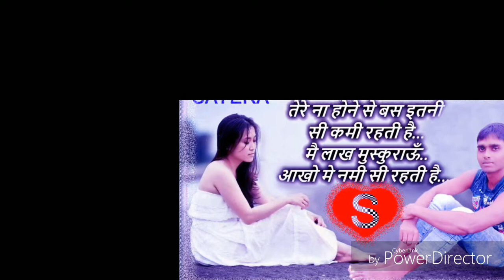रुलाकर जाने वाले कभी तू याद न आए Rula Kar Jane Wale Kabhi Tu Yad Na Aaye Song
Rula kar jane wale kabhi tu yaad na Aaye by sayera barood